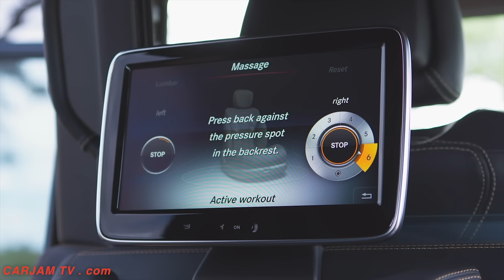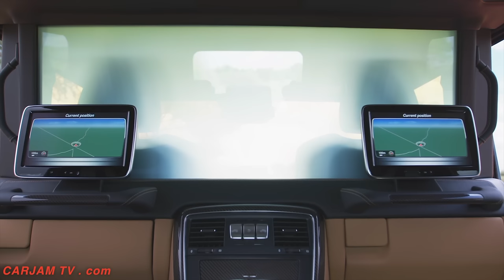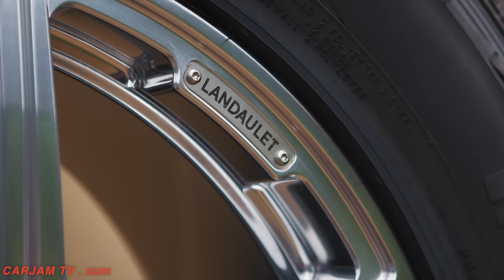Mercedes Maybach G650 Landaulet INTERIOR New Mercedes G Class 2017 INTERIOR CARJAM TV HD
This extrovert New Mercedes G Class interior thus represents a unique combination of luxurious chauffeur saloon and Mercedes off-roader. While the New Mercedes G Class driver and front passenger are accommodated under the closed roof, the New Mercedes G Class interior for rear passengers can revel in a maximum of comfort: at the press of a button, a large folding top opens electrically to offer a view of the blue sky. The New Mercedes G Class interior rear passengers enjoy the majestic open-air experience from their single seats. The New Mercedes G Class interior has an electrically operated glass partition separates the rear compartment from the driver's section. In addition, the glass can be changed from transparent to opaque at the press of a button.
The New Mercedes G Class interior has First-class rear seats with calf rest and fully reclined position Mercedes Maybach G 650 Landaulet interior The Mercedes Maybach G 650 Landaulet interior first-class rear seats from the Mercedes S Class significantly enhance the seating comfort and spaciousness: the electrically multi-adjustable individual seats on the Mercedes Maybach G 650 Landaulet interior can be conveniently set to a fully reclined position. The Mercedes Maybach G 650 Landaulet interior active multicontour seats with ENERGIZING massage function have inflatable air chambers to provide high seating comfort and excellent lateral support. The new Mercedes Maybach G 650 Landaulet interior Massage programs  The Mercedes Maybach G 650 Landaulet interior rear seating concept is augmented by a calf rest, which is freely adjustable in length and swivel range.
The other appointments of the Mercedes Maybach G 650 Landaulet interior also leave nothing to be desired. To afford the rear passengers the optimum in comfort, there is a large business console in the new Mercedes Maybach G 650 Landaulet interior with thermal cup holders between the individual seats. These allow beverages to be cooled or heated over a lengthy period of time. The controls for opening or closing the glass partition are integrated behind the cup holders. Similarly to an aircraft seat, the Mercedes Maybach G 650 Landaulet interior centre console comes with two tables, which can be easily folded in or out with one hand. The table tops have leather inserts to provide a comfortable writing surface or to allow the use of tablets and notebooks.
The 2018 Mercedes Maybach G class interior Individual Entertainment System with two monitors in the rear
Positioned in front of the cup holders is a control for the rear air conditioning. Further forward in the 2018 Mercedes Maybach G class interior is a "G cockpit" in the style of the driver's instrument panel. The 2018 Mercedes Maybach G class interior  centre console houses the three distinctive, centrally placed pushbutton switches. These switches are not used to operate the three differential locks, however: one switch is for the interior lighting, while the other two are used to open and close the 2018 Mercedes Maybach G class soft top. The rear 2018 Mercedes Maybach G class interior "G cockpit" also includes two glove compartments as well as grab handles typical of the Mercedes G Class. The cross-member, which also holds the glass partition, accommodates two 25.4 cm (10inch) high-resolution media displays of the Individual Entertainment System.
2018 Mercedes Maybach G class interior has Two-tone designo upholstery in four trim colors
The luxurious, exquisite character of the 2018 Mercedes Maybach G class interior Landaulet is emphasised by the high- grade designo upholstery with diamond stitching, which is in all cases two-tone and available in four trim colours. 2018 Mercedes Maybach G class interior customers can choose between three different matching 2018 Mercedes Maybach G class interior colors for the fabric top as well as four attractive designo 2018 Mercedes Maybach G class color options paint finishes, including a matt finish. "V12 BITURBO" lettering on the front wings points to the ultimate in motive power, the 12 cylinder engine. The 2018 Mercedes Maybach G class radiator grille features a chrome-plated double louvre and a chrome-plated screen.
Exclusive 2018 Mercedes Maybach G class "LANDAULET" lettering is worked into the rim flanges of the ceramically polished, 55.9 cm (22inch) 5 twin-spoke light-alloy wheels. Electrically extending entry aids make for easier access to the vehicle. Other exclusive 2018 Mercedes Maybach G class exterior design features include front and rear underside guards, large wheel-arch flares in genuine carbon fiber
High drive comfort comes courtesy of the most powerful available 2018 Mercedes Maybach G class engine, the Mercedes-AMG V12 biturbo